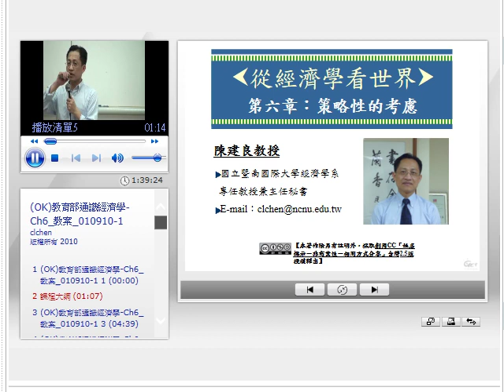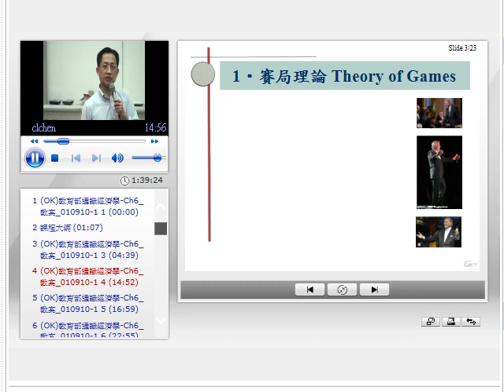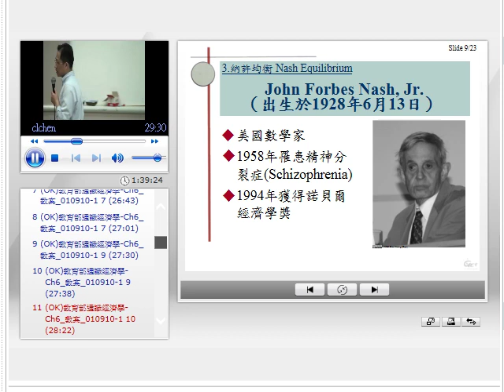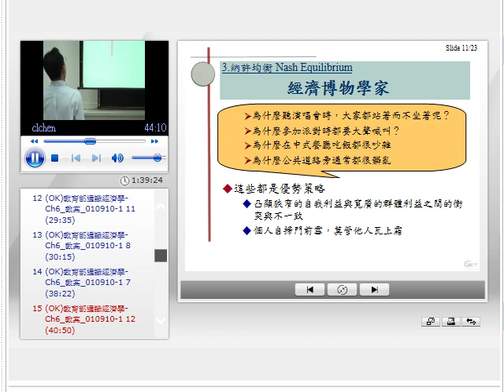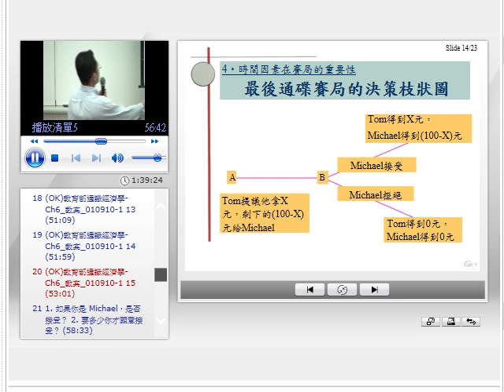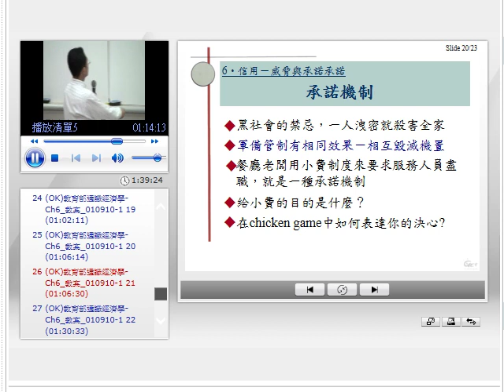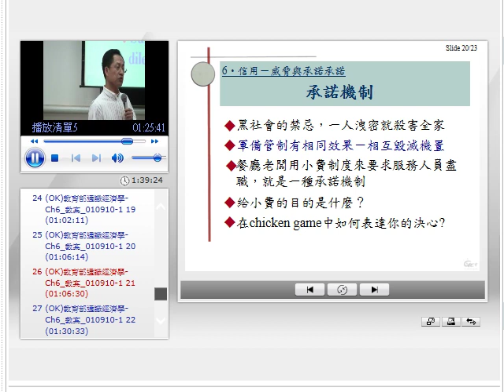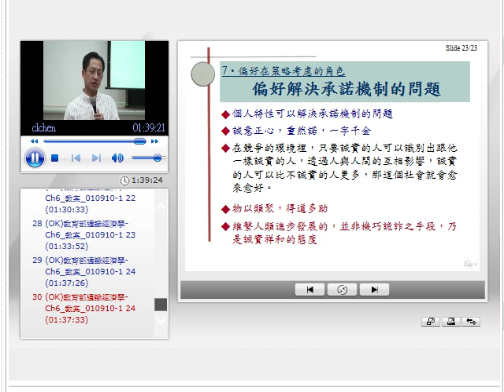從經濟學看世界 Principle of Economics Ch 6. 賽局理論－違背直觀的模型預測 / 陳建良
Ch 6. 賽局理論－違背直觀的模型預測 / 陳建良
原檔名：chch06n.mp4 (bs_id: 397155)